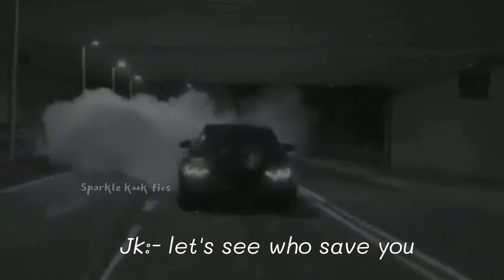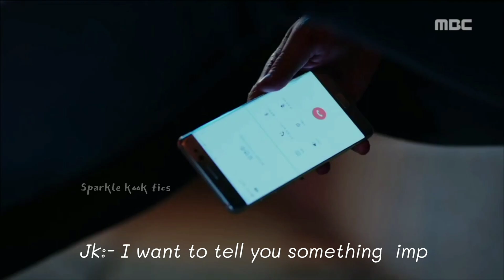[ 𝐣𝐮𝐧𝐠𝐤𝐨𝐨𝐤 𝐟𝐟 ] 𝐉𝐞𝐨𝐧:- 𝐀 𝐌𝐚𝐟𝐢𝐚 𝐑𝐨𝐦𝐚𝐧𝐜𝐞 𝐭𝐫𝐚𝐢𝐥𝐞𝐫